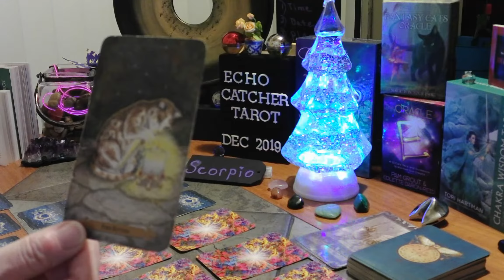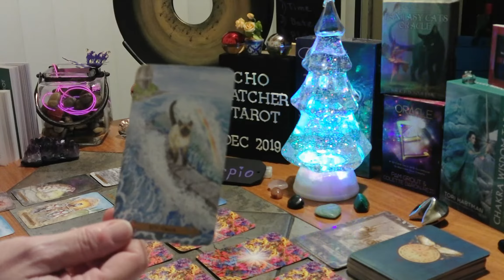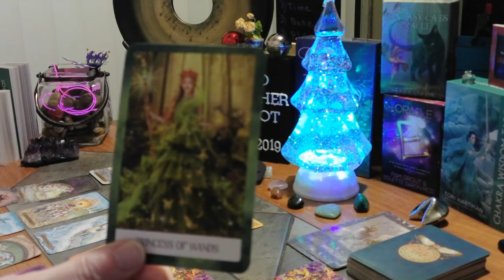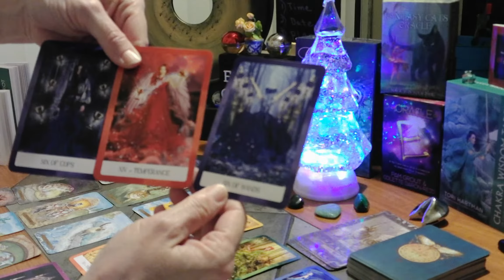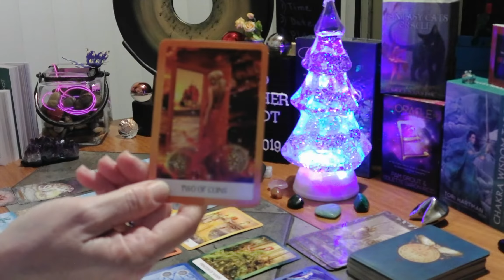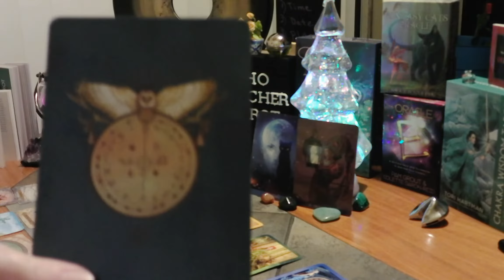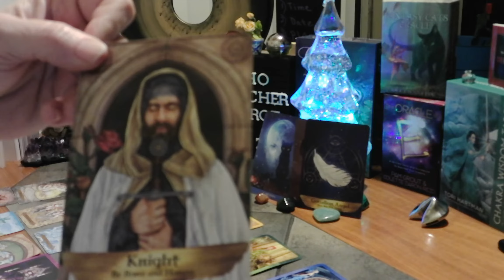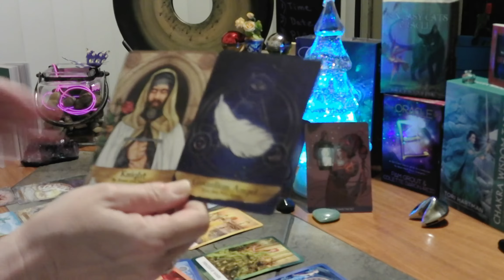SCORPIO/DEC.23-31, 2019/YOUR GUARDIAN ANGEL IS CLOSE TO YOU!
THIS WAS A VERY SPIRITUAL READING. SOME OF YOU ARE HAVING A VERY DIFFICULT TIME NOW. LOWER ENERGIES, AROUND YOU, ARE BEING HURTFUL. IT MAY BE WORKPLACE HOSTILITY. IT MAY BRING UP PAIN FROM CHILDHOOD. KNOW YOU AR NOT ALONE! SOMEONE IN HEAVEN IS WITH YOU, TO HELP YOU THROUGH A CHALLENGING TIME. DESTINY IS PUSHING YOU, INTO A HAPPIER LIFE.